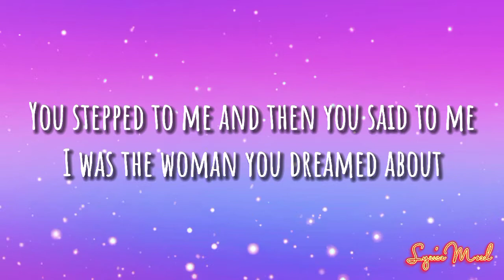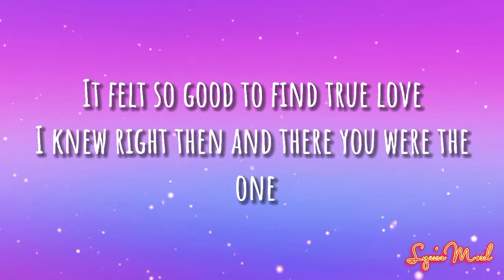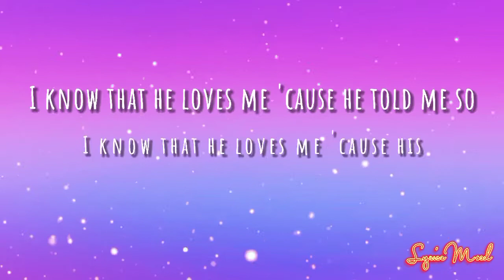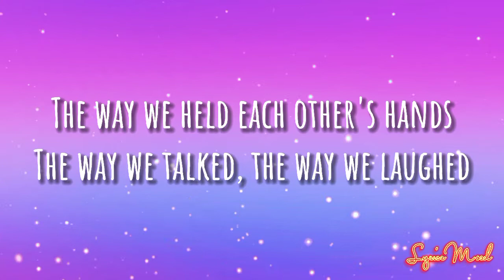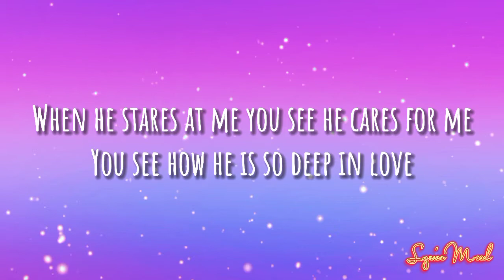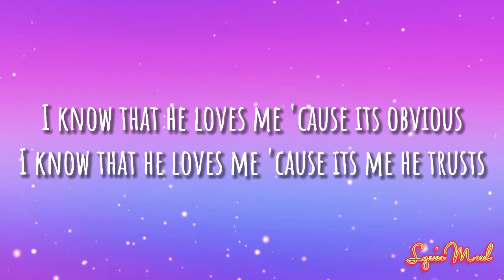Brown Eyes || Destiny's Child - Cover (Lyrics)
Brown Eyes
Lyrics:
Remember the first day when I saw your face?
Remember the first day when you smiled at me?
You stepped to me and then you said to me
I was the woman you dreamed about
Remember the first day when you called my house?
Remember the first day when you took me out?
We had butterflies although we tried to hide
And we both had a beautiful night
The way we held each others hand
The way we talked, the way we laughed
It felt so good to find true love
I knew right then and there you were the one
I know that he loves me 'cause he told me so
I know that he loves me 'cause his feelings show
When he stares at me you see he cares for me
You see how he is so deep in love
I know that he loves me 'cause its obvious
I know that he loves me 'cause its me he trusts
And he's missing me if he's not kissing me
And when he looks at me his brown eyes tell it so
Remember the first day, the first day we kissed?
Remember the first day we had an argument?
We apologized and then we compromised
And we've haven't argued since
Remember the first day we stopped playing games?
Remember the first day you fell in love with me?
It felt so good for you to say those words
'Cause I felt the same way too
The way we held each other's hands
It felt so good to fall in love
And I knew right there and then that you were the one
I know that he loves me 'cause it's obvious
I know that he loves me 'cause it's me he trusts
I'm so happy, so happy that you're in my life
And baby now that you're a part of me
You've showed me
Showed me the true meaning of love (The true meaning of love)
And I know he loves me
He looks at me and his brown eyes tell it so
Source: Musixmatch